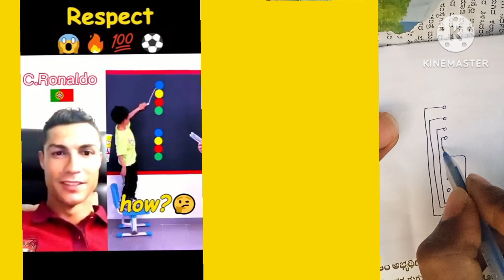another vs ind ❤️❤️❤️🙏🙏@filincorp.